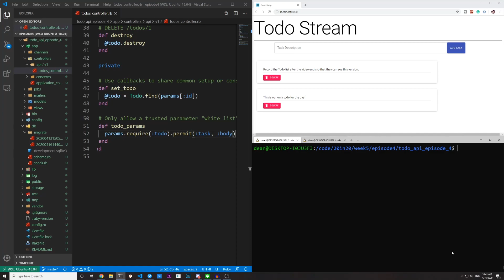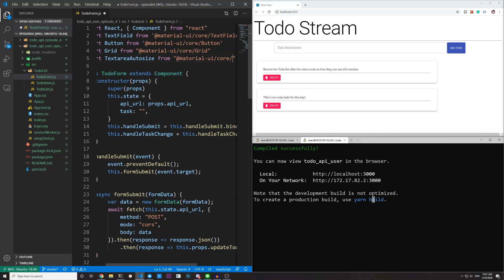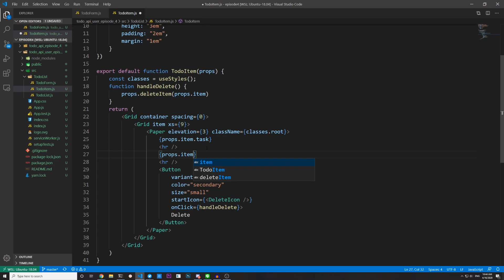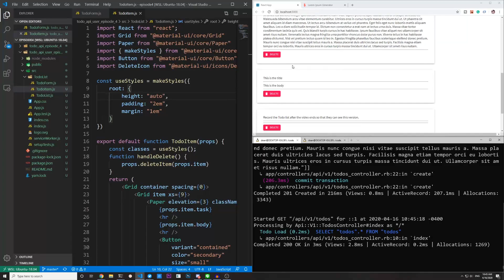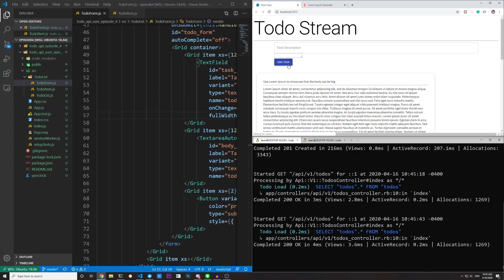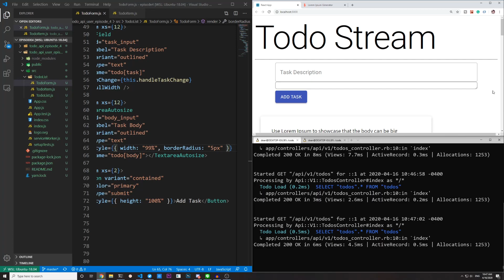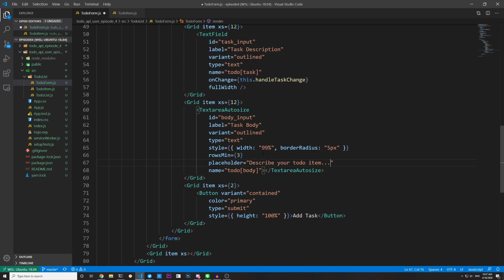Add A New Body Field To Your React MaterialUI Todo Form Using A Rails 6 API | Week 5 Part 4 - 20in20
This episode we're going to be adding a new field to our todo list. We'll call the field the "body" and add it to our Rails API Controller's permitted parameters. We'll then add it to our React Todo List front end and everything will magically work.

It will magically work, right?

Photo by Bernard Hermant on Unsplash